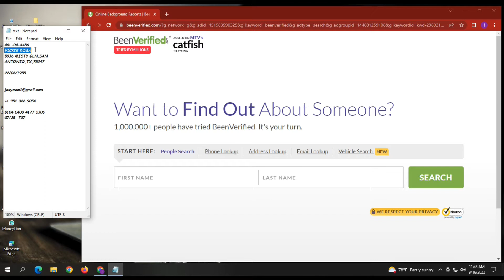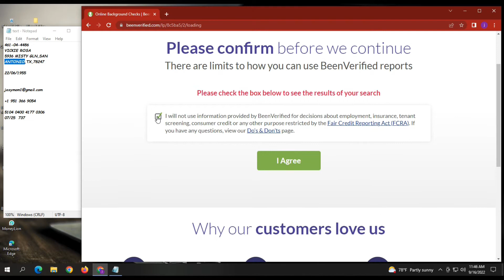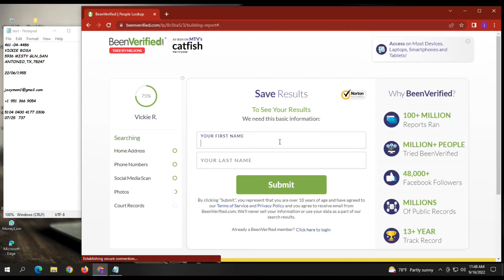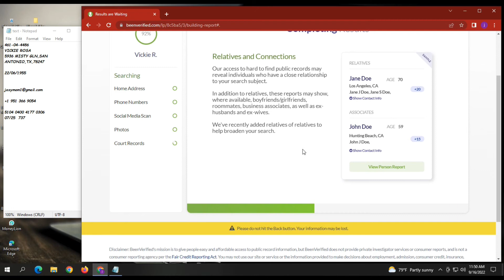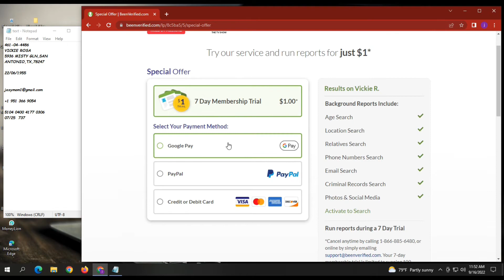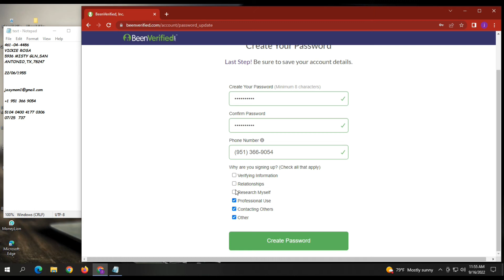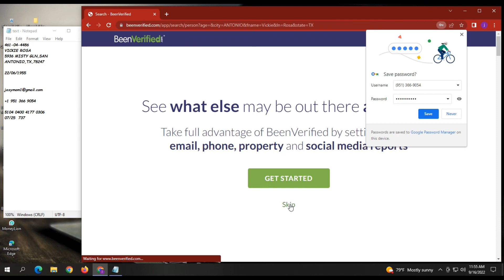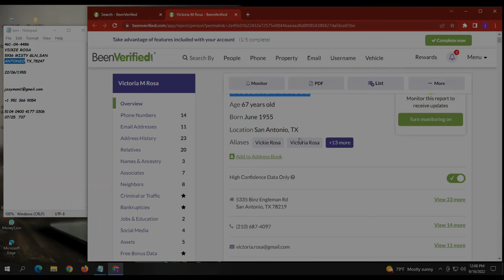How to buy Been Verified Account in only 1$ Working Trick|| 2023 EASY METHOD beenverified #1$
beenverified Account. how to create beenverified account. How to buy Been Verified Account 7 DAYS  TRIAL in only 1$   | EASY  METHOD | How to buy Been Verified Account in only 1$ Working Trick

Students Entertainment family and its owner Freelancing_Tricks_By_Rasel,, are working hard to
ensure exclusive quality music production for the generation.

Students Entertainment

This channel does not provide any financial advice. All information provided on this channel is for educational and informational purposes only. While this channel does not guarantee that you will be able to monetize online using this method shown in the video, achieving the results described in the video requires hard work, learning and experience to achieve your degree.